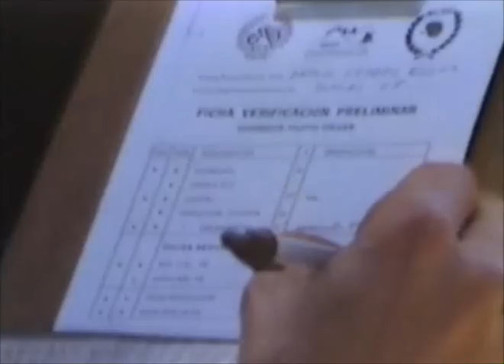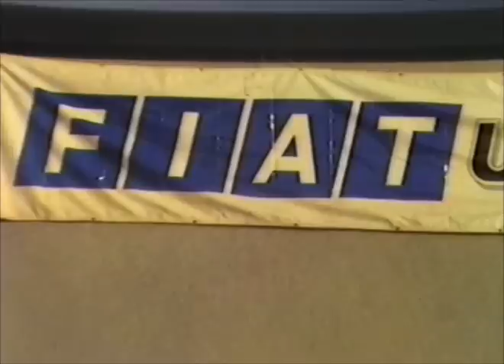TRANS BAJO ARAGON 1990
Trans Bajo Aragón año 1990 Verificación,Río Los Alagones, Valdelinares, Desierto del Pobo